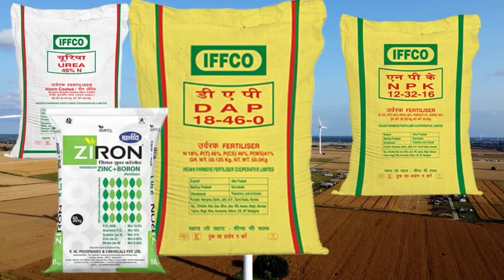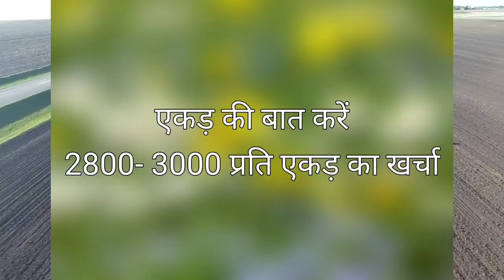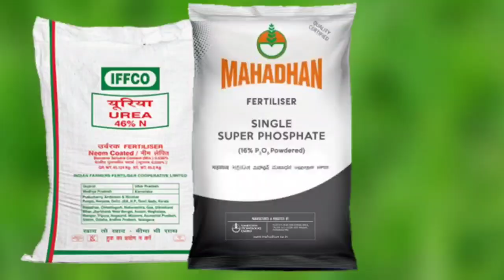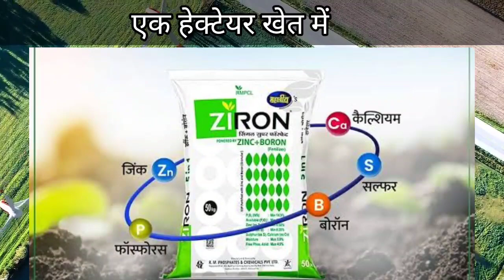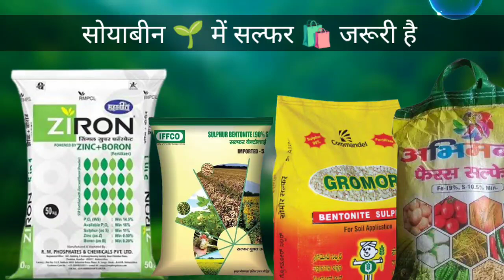Fertilizer for Soyabin crop | सोयाबीन में कोनसा खाद डाले | soyabean khad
सोयाबीन में कोनसा fertilizer खाद डाले Fertilizer for Soyabin crop information provided by kisaan ki raay

soyabin me fertilizer ki Matra kya rakhna hai soyabin me konsa khad Lena hai soyabin me khad kab or kitni Matra me kena hai iss video me iski jankari di gayi hai

soyabean me fertilizer
soyabean me DAP
soyabean me NPK iffco 12:32:16
soyabean me SSP fertilizer
soyabean me Bantonite sulphur 90%
soyabean me dal vala sulphur
soyabean me MOP muret of potas